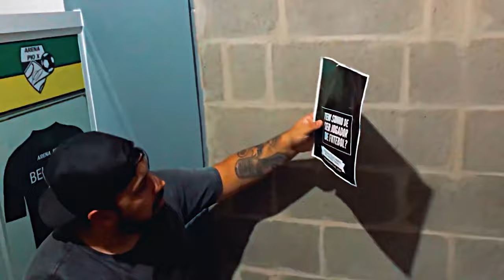A HORA É AGORA / MIGUÉSÉRIE / EP 01